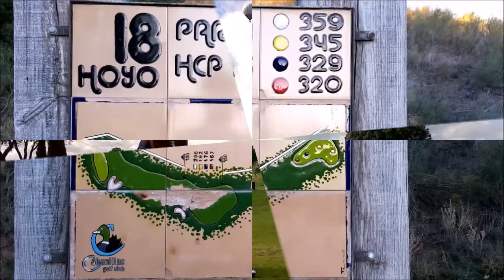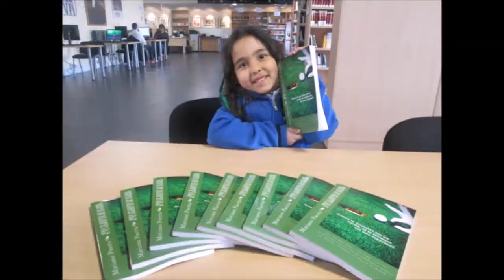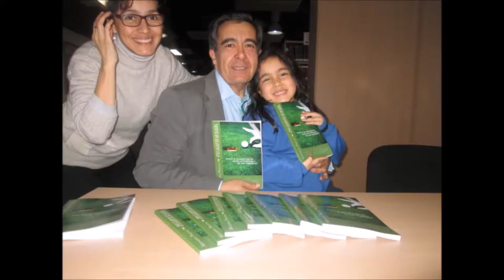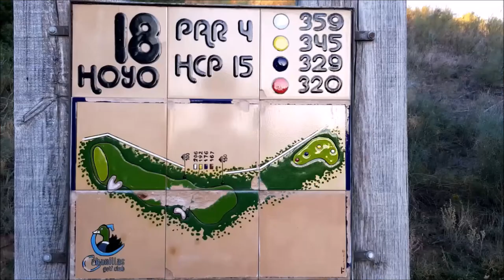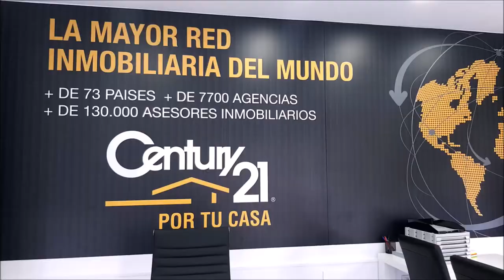SPORTS & GOLF 119 ANA MARTINEZ DYE DESINGS Y CARLOS VELEZ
Programa SPORTS & GOLF 119  ANA MARTINEZ DYE DESINGS , Directora Latinoamerica ,CARLOS VELEZ Tuitero @golfsportint55  junto a Mariano Puerta Director de COaching Golf Radio y TV . Un programa de  @CoachPuerta